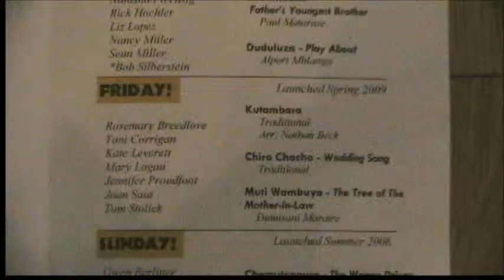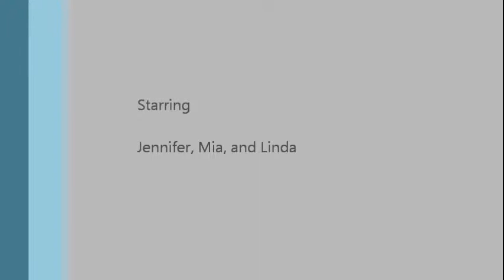Singing Wood 2013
Student Marimba showcase